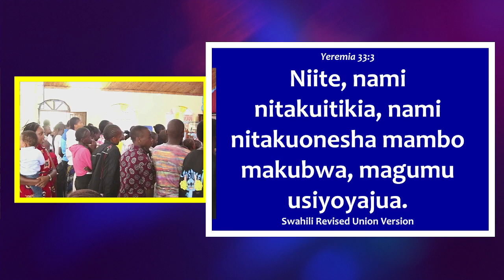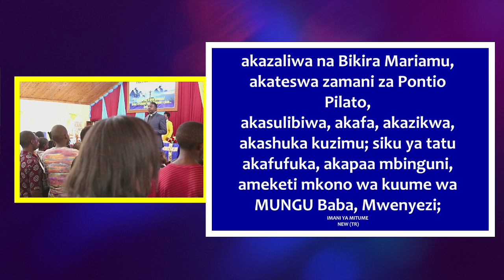PCEA St.Ninian’s Church Service //Online Experience